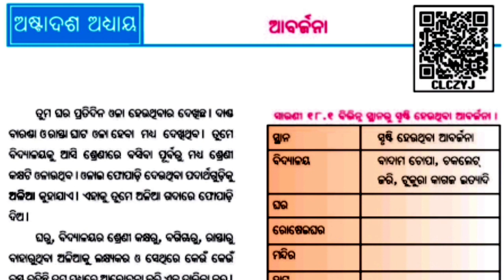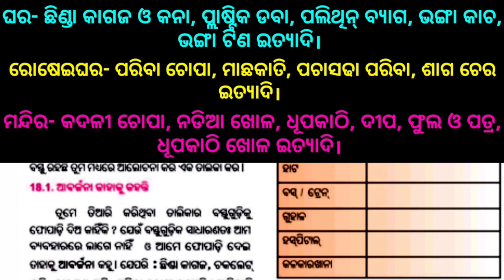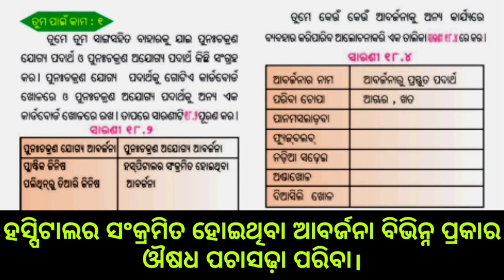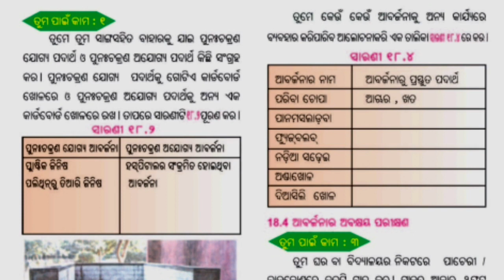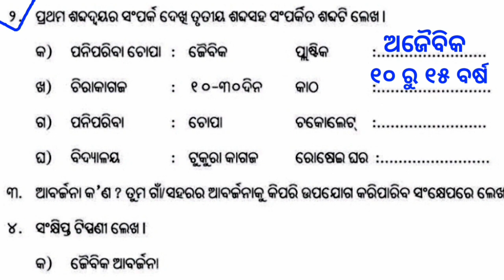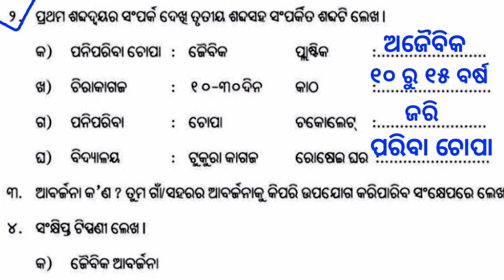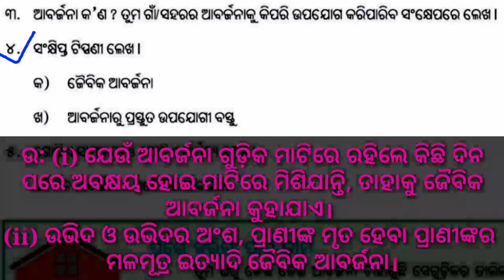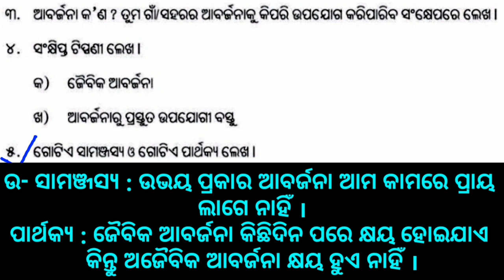class 6 science chapter 18 question answer ଆବର୍ଜନା (aborjona) odia medium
class 6 science chapter 18 question answer odia medium